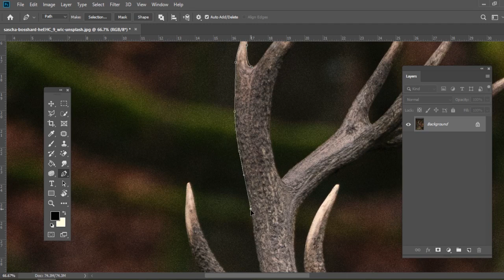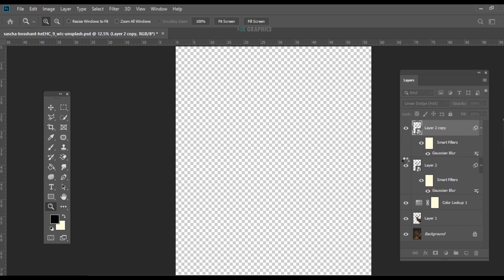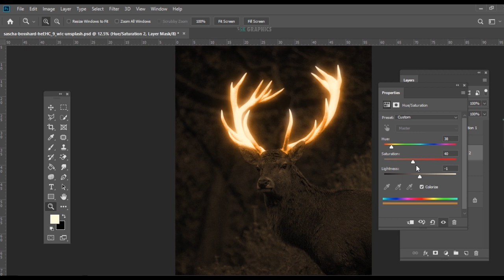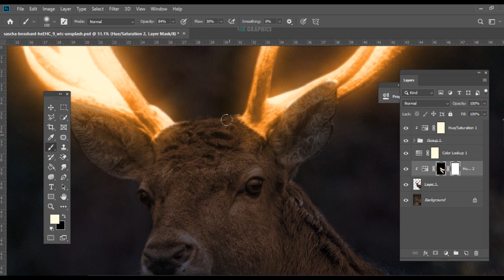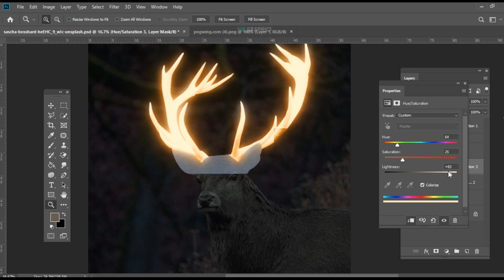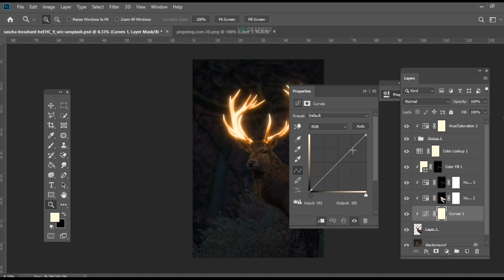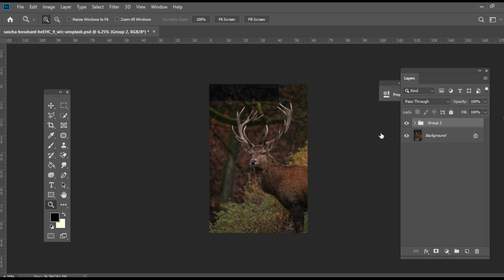Glow Effect | Photoshop Glowing Effect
Make Glow Effect Photoshop Glowing Effect

In This vedio learn How to make glowing effect in photoshop. make glow effect in photoshop.

key moment:
00:11 start object cut
01:19 create background dark
01:32 Add glowing effect
02:16 Add light